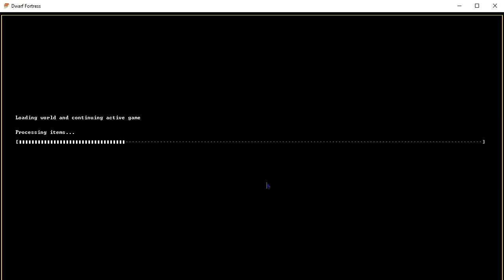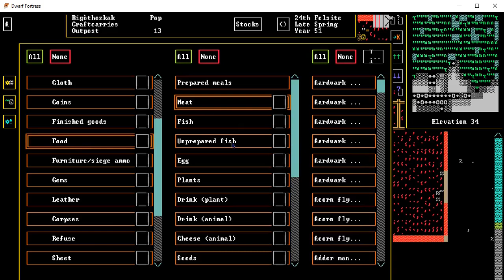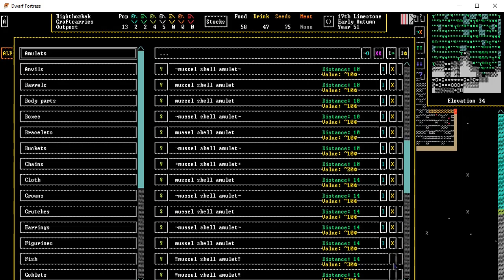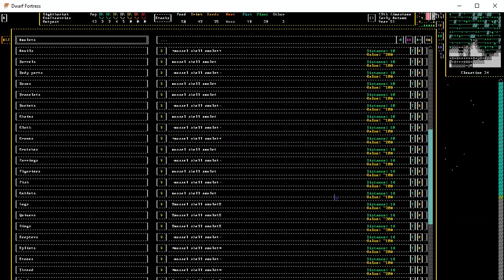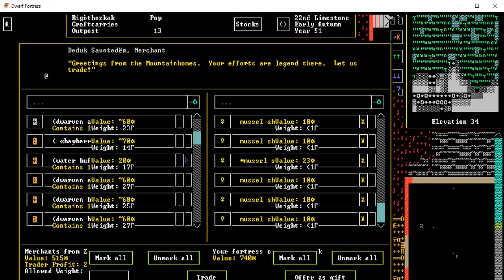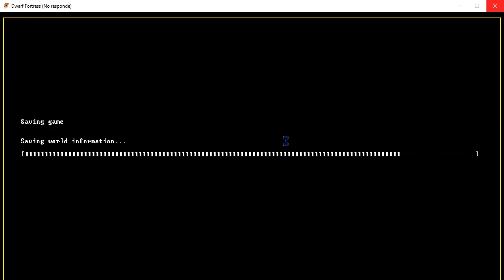DWARF FORTRESS SEASON 1 - 4 : NEW OFFICES, NEW PARK AND NEW DEALS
In this video,  a fishery is made to process raw fish, the fishermen brought mussels, so the artisans could start making shell crafts to offer to caravans.

Also, the offices for the broker and the bookkeeper were made.

However, not everything is joy : the opening of a new park brought unexpected and sad consequences...